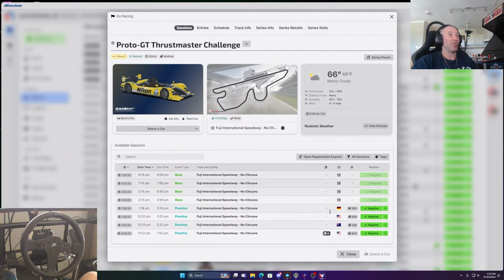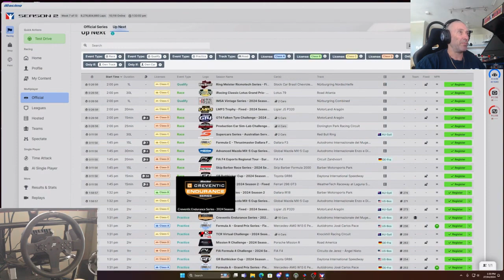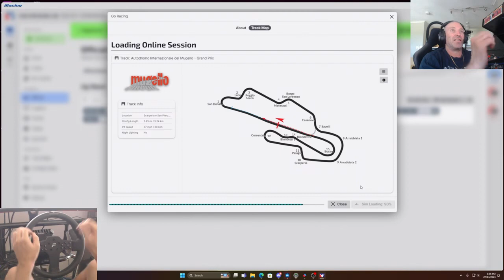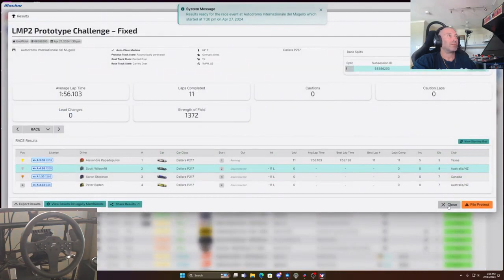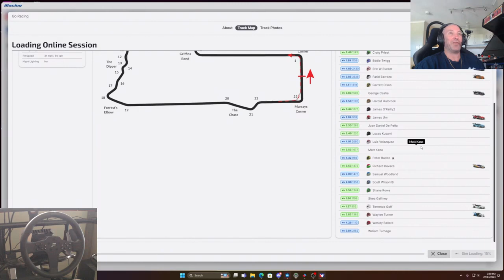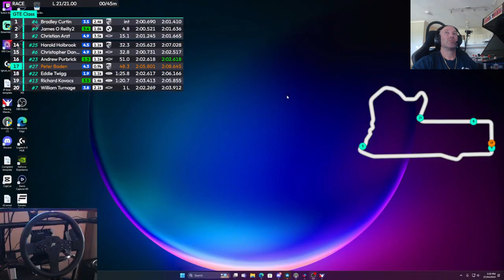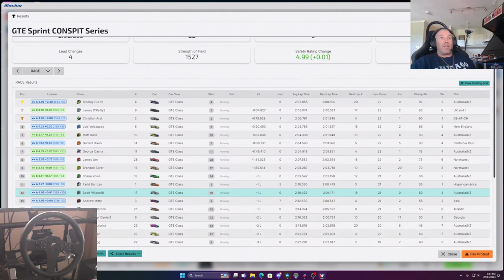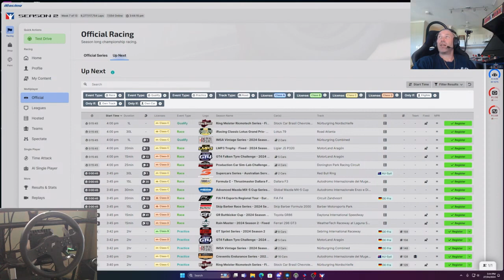"Live & Fast: iRacing Action Unleashed!"